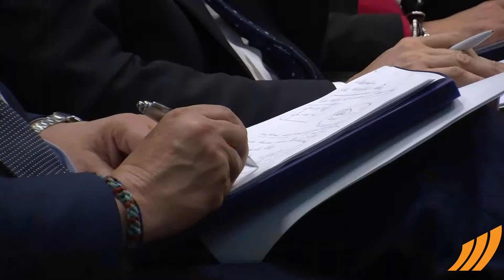Intervista a Andrea Bianchi Direttore Politiche Industriali Confindustria